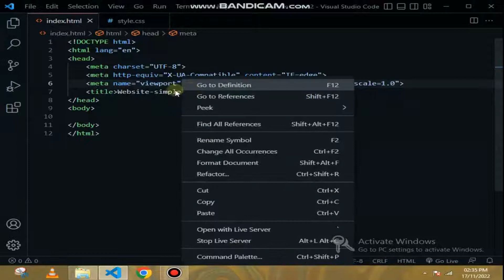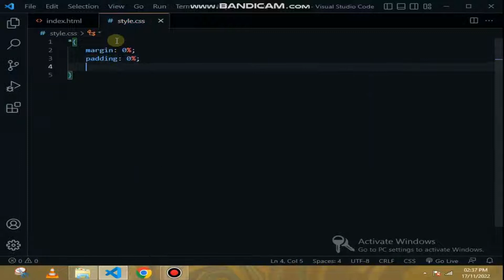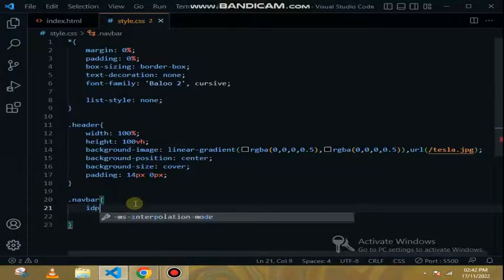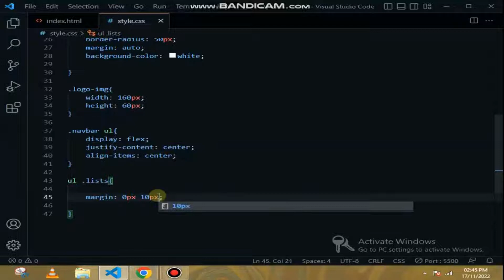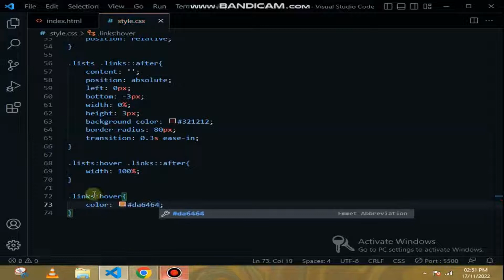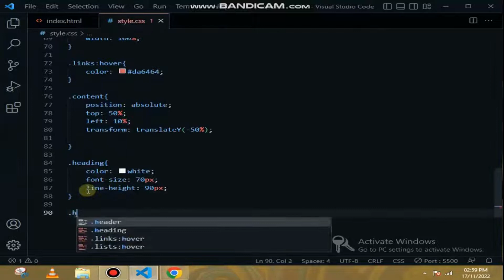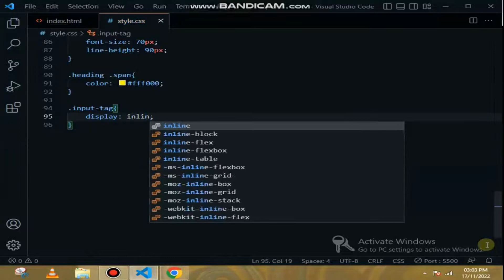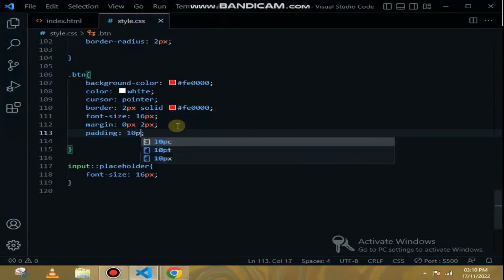Designing a Beautiful Website with HTML & CSS : The Ultimate Guide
Build an Impressive Website using HTML CSS  || WebTutorials

Welcome to WebTutorials! In this comprehensive web development tutorial, we'll guide you step-by-step on how to create an impressive website from scratch using HTML and CSS. Whether you're a beginner or looking to enhance your web design skills, this tutorial is perfect for you!

🔧 Master Web Development Basics 🔧
Learn the fundamentals of HTML and CSS as we walk you through the entire website-building process. No prior coding knowledge is required! We'll start with the basics, covering the structure and layout with HTML and then move on to styling and design using CSS.

⚙️ Create a Responsive Website ⚙️
In today's digital world, responsive design is crucial. We'll show you how to make your website adapt beautifully to different screen sizes and devices, ensuring an optimal user experience for all visitors.

💡 Expert Tips and Best Practices 💡
Along the way, we'll share expert tips and best practices to make your website truly stand out. From optimizing images and fonts to ensuring smooth navigation, these insights will elevate your web development skills.

🚀 Launch Your Impressive Website 🚀
Once your website is complete, we'll guide you through the process of deploying it to a live server. Share your creation with the world and showcase your newly acquired web development skills!

🎓 Why Choose WebTutorials? 🎓
At WebTutorials, we are passionate about empowering aspiring developers like you. Our engaging tutorials are designed to make learning enjoyable and accessible to everyone.

We regularly upload content to help you stay ahead in the dynamic world of web development.

How to build an impressive website using HTML CSS,
Web design tutorial for beginners with HTML and CSS,
Step-by-step guide to creating an impressive website,
HTML CSS website development tutorial for beginners,
Learn HTML CSS and build an impressive website from scratch,
Creating a stunning website with HTML and CSS - WebTutorials,
Web development for beginners: HTML and CSS tutorial,
Design and code an impressive website using HTML CSS,
Building a responsive website with HTML and CSS,
Web development project: Create an impressive website

Let's start building an impressive website together with HTML and CSS. Happy coding! 😊

►► Topics Covered

✔️Google Fonts
✔️Using Bootstrap 5
✔️Bootstrap Container
✔️Bootstrap Grid
✔️About Professional Responsive website
✔️Complete Styling
✔️Responsive design
✔️Fully Customizable Website
✔️And More Just Watch

❤️ Recommended videos

Here Are My an Other YouTube Videos

Thanks :)